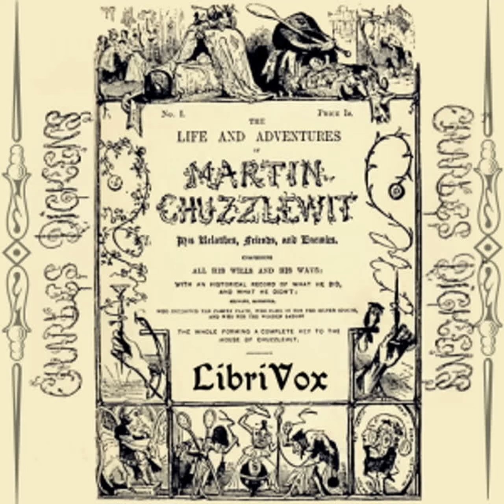Martin Chuzzlewit (Version 3) by Charles DICKENS read by Hamlet Part 5/5 | Full Audio Book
Martin Chuzzlewit (Version 3) by Charles DICKENS (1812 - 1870)
Genre(s): Literary Fiction

Read by: Hamlet in English

Chapters:
00:00:00 - 48 - CHAPTER FORTY-EIGHT - BEARS TIDINGS OF MARTIN AND OF MARK, AS WELL AS OF A THIRD PERSON NOT QUITE UNKNOWN TO THE READER. EXHIBITS FILIAL PIETY IN AN UGLY ASPECT; AND CASTS A DOUBTFUL RAY OF LIGHT UPON A VERY DARK PLACE
00:42:42 - 49 - CHAPTER FORTY-NINE - IN WHICH MRS HARRIS ASSISTED BY A TEAPOT, IS THE CAUSE OF A DIVISION BETWEEN FRIENDS
01:20:09 - 50 - CHAPTER FIFTY - SURPRISES TOM PINCH VERY MUCH, AND SHOWS HOW CERTAIN CONFIDENCES PASSED BETWEEN HIM AND HIS SISTER
01:48:27 - 51 - CHAPTER FIFTY-ONE - SHEDS NEW AND BRIGHTER LIGHT UPON THE VERY DARK PLACE; AND CONTAINS THE SEQUEL OF THE ENTERPRISE OF MR JONAS AND HIS FRIEND
02:44:45 - 52 - CHAPTER FIFTY-TWO - IN WHICH THE TABLES ARE TURNED, COMPLETELY UPSIDE DOWN
03:35:03 - 53 - CHAPTER FIFTY-THREE WHAT JOHN WESTLOCK - SAID TO TOM PINCH'S SISTER; WHAT TOM PINCH'S SISTER SAID TO JOHN WESTLOCK; WHAT TOM PINCH SAID TO BOTH OF THEM; AND HOW THEY ALL PASSED THE REMAINDER OF THE DAY
03:59:31 - 54 - CHAPTER FIFTY-FOUR - GIVES THE AUTHOR GREAT CONCERN. FOR IT IS THE LAST IN THE BOOK

Dickens portrayal of selfishness, in this case in the Chuzzlewit family.  Old Martin has a great fortune, and everyone wants in on it, especially distant cousin Seth Pecksniff.  Meanwhile, his grandson, young Martin, has fallen in love with his grandfather's ward Mary and is disinherited, sending young Martin on an adventure in America from which he will return a changed man.  Will he win Mary?  Also featuring the dastardly villain Jonas Chuzzlewit, young Martin's cousin, and the hilarious nurse/midwife Sarah Gamp, who is usually found in a state of intoxication. - Summary by Brad J Filippone